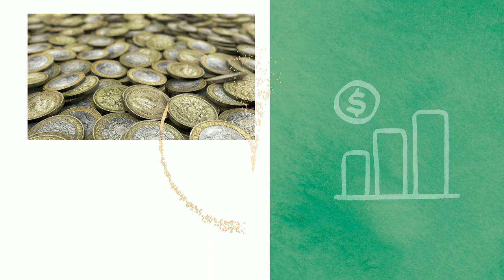Watch ⌚ this a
financial Freedom success video

All you gotta do is watch

Even if you don't believe you'll see still manifest money better still watch continually for financial freedom as in you'll be able to do whatever you want because money is no longer an issue

*Different people have different views of financial freedom some of folks just want £10k some £1k some £100k some A Million in their currency

*Some want their hobbies to be fun and generate more than enough revenue for them to live off it comfortably as in workisfun 🕵🏽‍♀️🙏🏽👆🏽and you no longer have to worry about money

*Whatever the case or your circumstances this works because I put a lot of thought into it

*You will NOT faint when they dash you N1Million, it is not your portion 😊🕵🏽‍♀️🥳